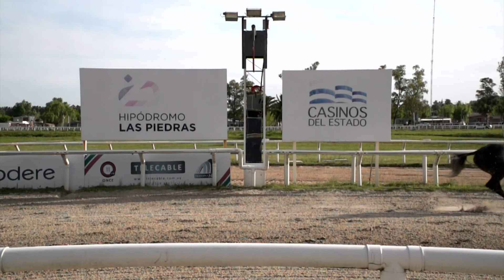201106 c07 - MAS ALLADEL PRECIO - HIPODROMO LAS PIEDRAS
201106 c07 - MAS ALLADEL PRECIO - HIPODROMO LAS PIEDRAS